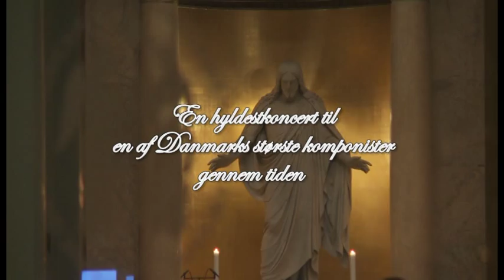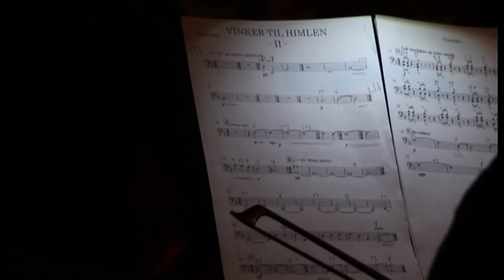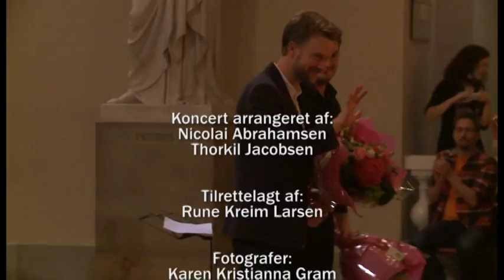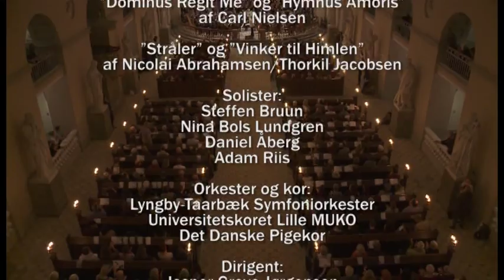Vinker til Himlen-koncerten (SD-version)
En hyldestkoncert til Carl Nielsen bestående af 4 musikstykker. Af disse stykker har Carl Nielsen skrevet to: "Dominus Regit Me" og "Hymnus Amoris" . Det to andre er moderne fortolkninger skrevet af komponisten, Nicolai Abrahamsen, og digteren, Thorkild Jacobsen.

BEMÆRK: Dette er SD-versionen, så billedkvaliteten halter lidt. En HD-version bliver uploadet snarest.